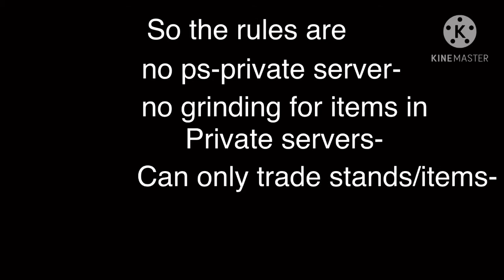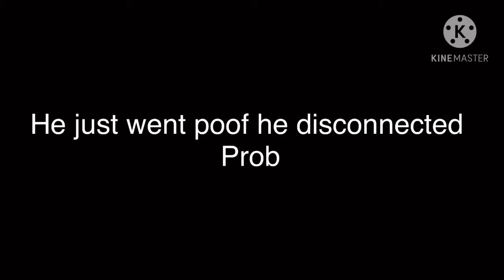Trading Up For Hstwr ( Episode 1 ) | Aut